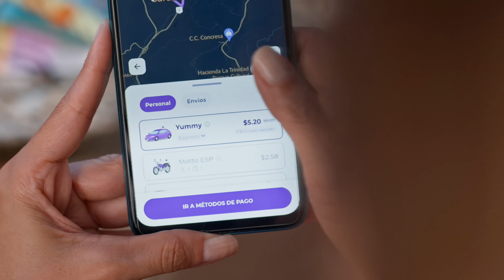Ahorra compartiendo tu viaje en Yummy Rides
Ahora puedes compartir tu viaje en Yummy Rides y dividir el costo de lo que compartas. Descarga ya la app y empieza a compartir.